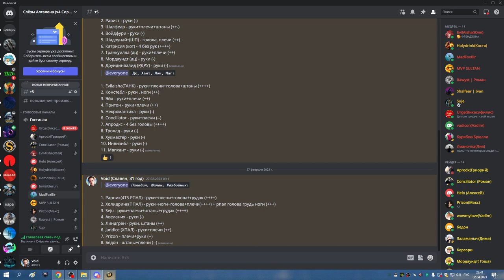Бронзовое первый заход СОВА РДРУ 02 04 23